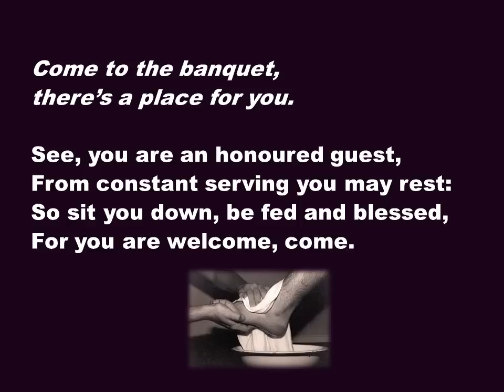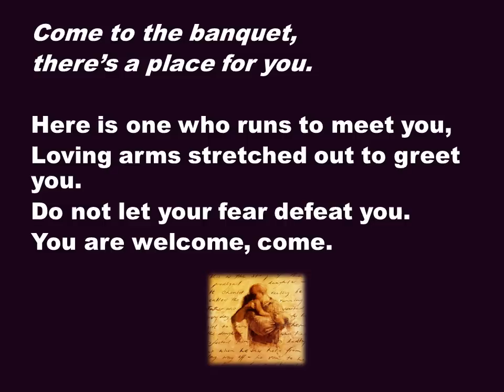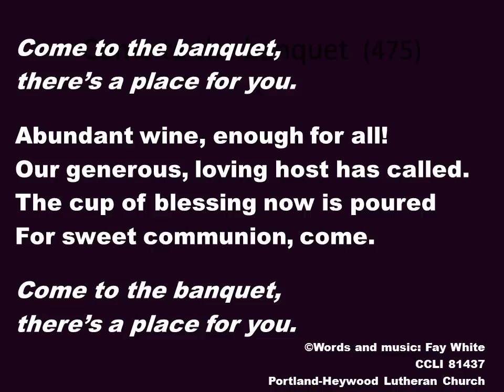Come to the banquet song by Fay White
A fantastic song for Holy Communion from Fay White...music from Altogether Collection Lutheran Church/Robin Mann